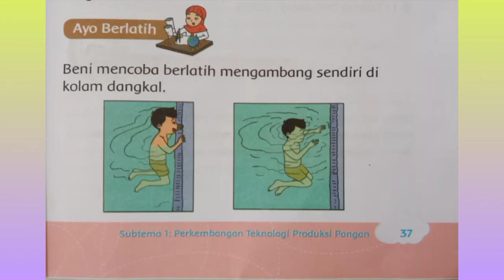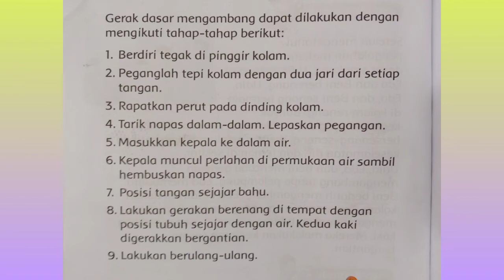PJOK Kelas 3 // Tema 7 // Part 2 // Mr Melvin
Mengambang adalah gerak dasar dalammelakukan aktivitas berenang